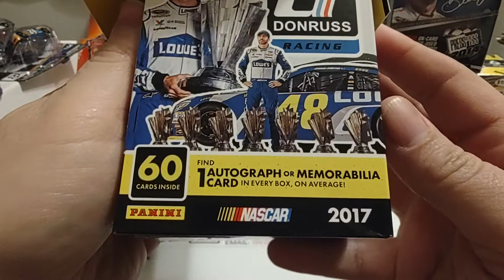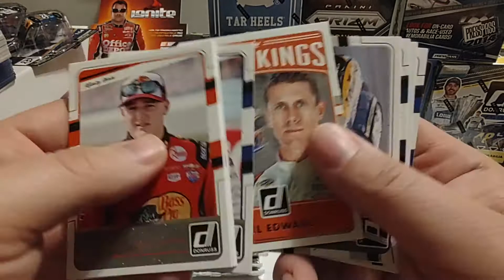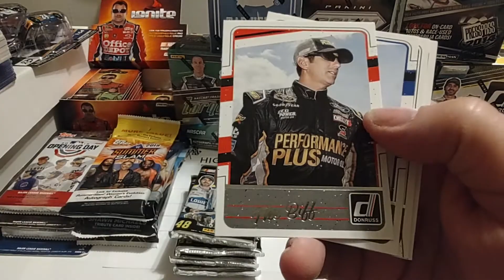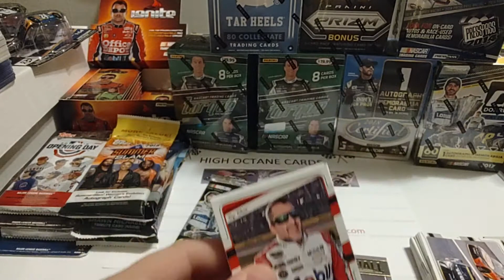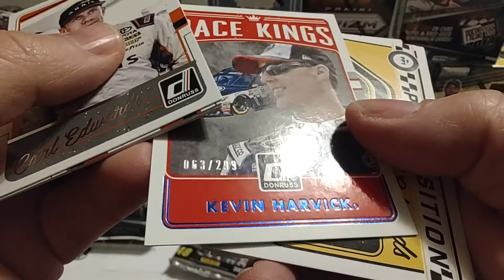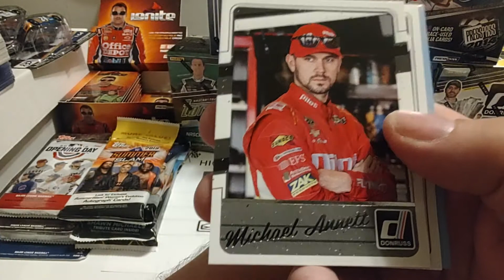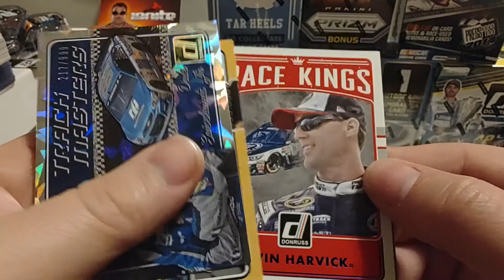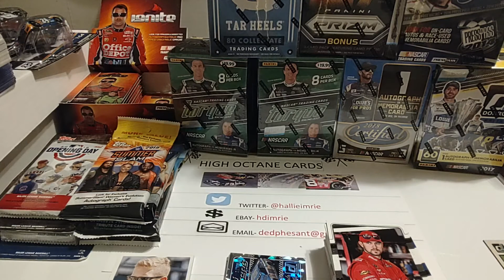2017 Panini Donruss Nascar Blaster box rip looking for stars and hits